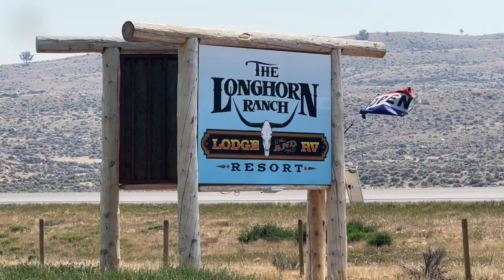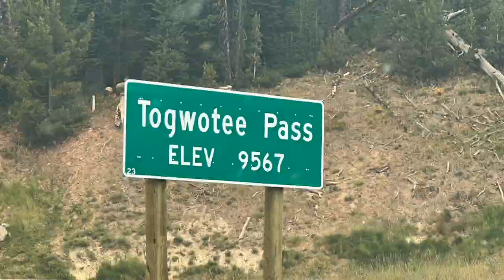Road Trip Through the Rockies Day 14 - Wildfire and the Tetons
I never expected my arrival in the Tetons to require skirting the Fish Creek Wildfire.

Welcome to Day 14 of my epic Summer of Wonder Road Trip Through the Rockies month-long solo road trip from Central PA west through Montana, Wyoming and Colorado.  It's part pure adventure and part book tour for my #1 Bestselling book, "There's Wonder Around the Bend:  An Inspiring Guide to Solo Road Tripping".

📍 I'm here every day!  Each daily episode gives you a sneak peek into what it really looks like to seek freedom and wonder on a solo road trip.  I'll share the best and the difficult, tips for doing it yourself, and all the beautiful spots and people I encounter along the way.  Come along for the ride!

Next up!